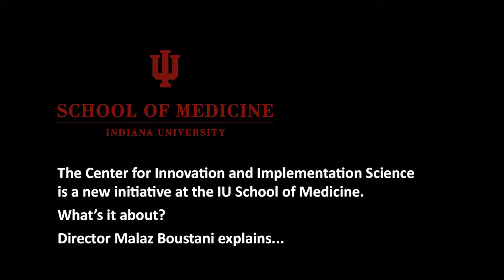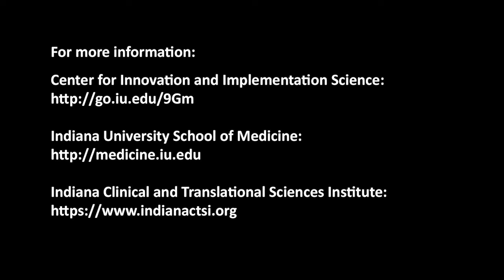What is the Center for Innovation and Implementation Science?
The new Center for Innovation and Implementation Science at Indiana University School of Medicine was created to bring new health care solutions to the bedside faster and cheaper. Director Malaz Boustani explains how.